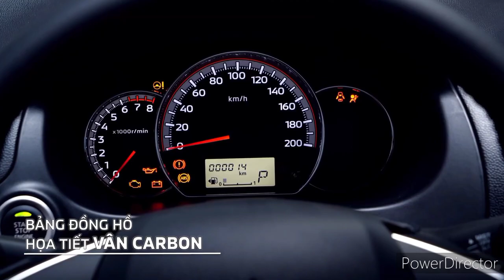New 2021 Mitsubishi Mirage g4 || philippines || comeing soon